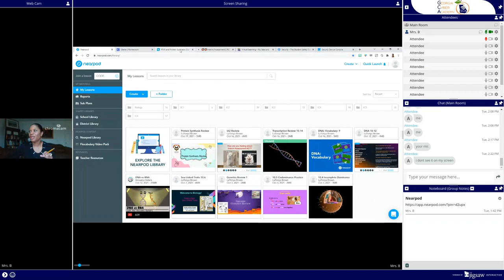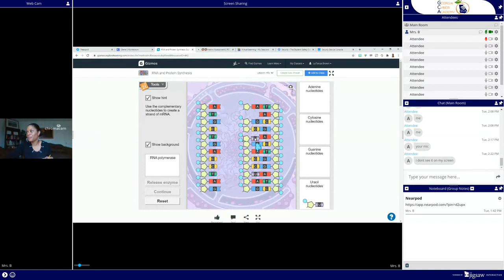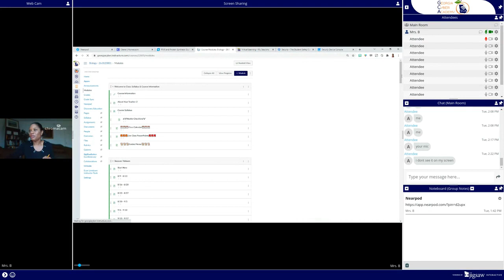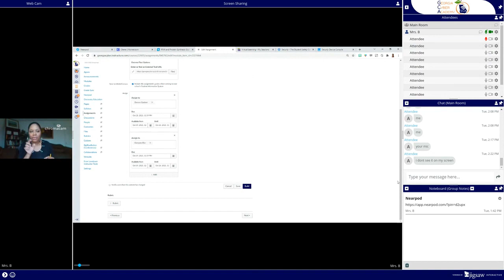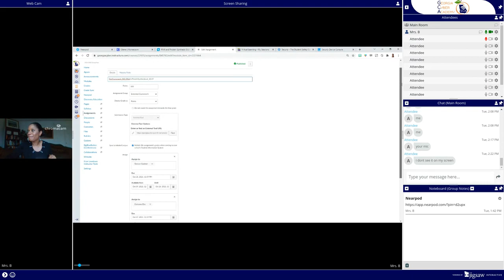Protein Synthesis Gizmos Lab